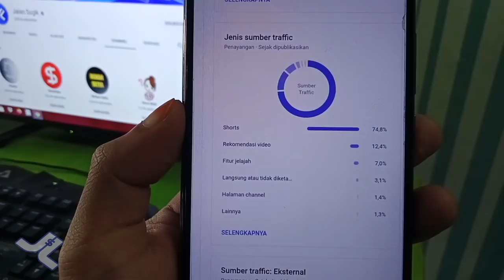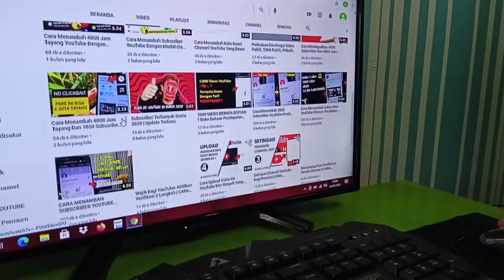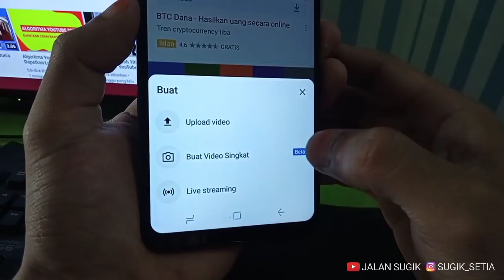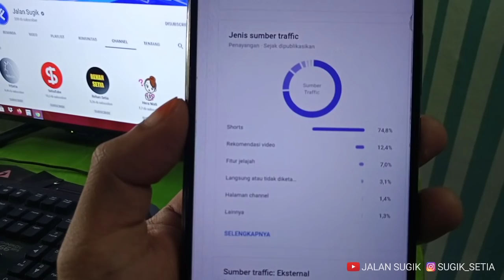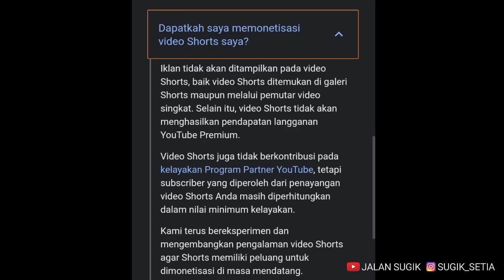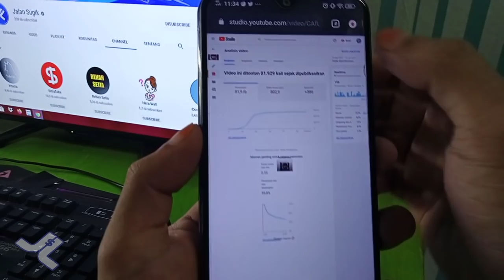Cara Menambah Subscriber Dan Viewer YouTube Dari Fitur Shorts Video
Ternyata dari fitur baru shorts video kita bisa mendapatkan subscriber dan views yang banyak

Mau?

KineMaster No Watermark - Disini ada 11 aplikasi yang bisa kalian pilih

komentar kalau ada yang mau kalian bagikan atau tanyakan.

Semoga bermanfaat
Terimakasih, Sampai ketemu